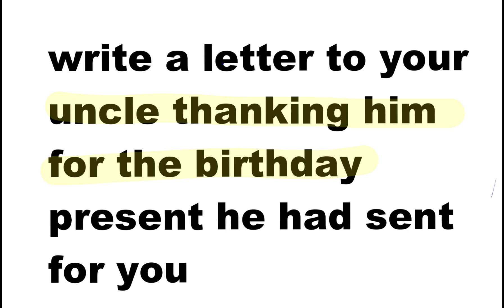write a letter to your uncle thanking him for the (birthday present) | Informel letter to uncle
So this video provides a letter in which you can Thank your uncle for the birthday present he gave as given you in your birthday
Anand Kaksha